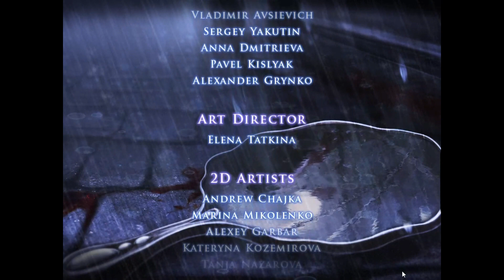Women's Murder Club: Twice in a Blue Moon: Final Part